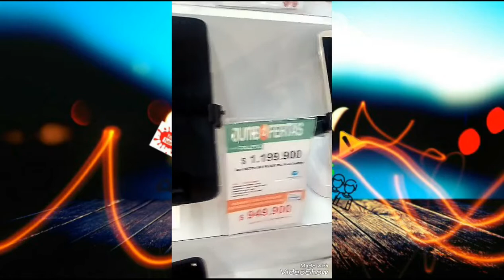*me perdí haciendo compras*!!!!